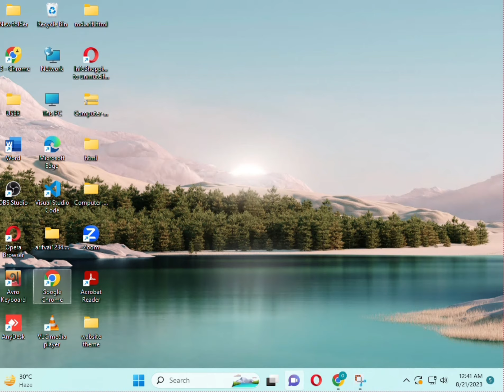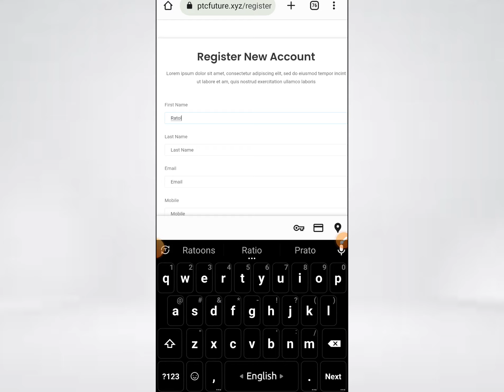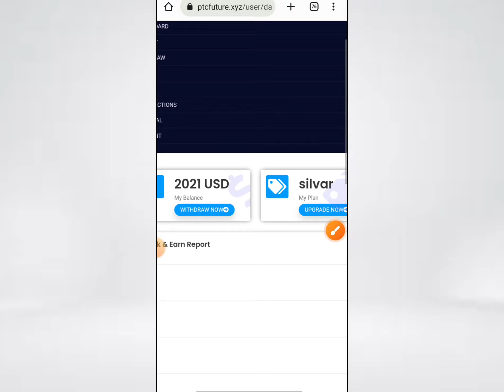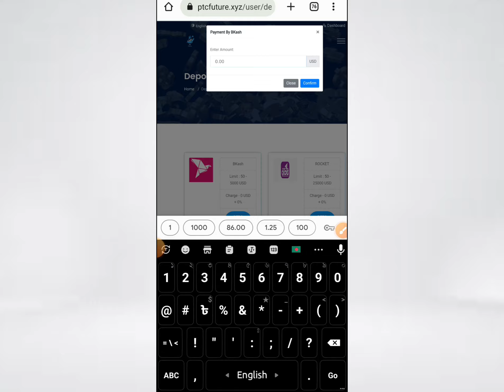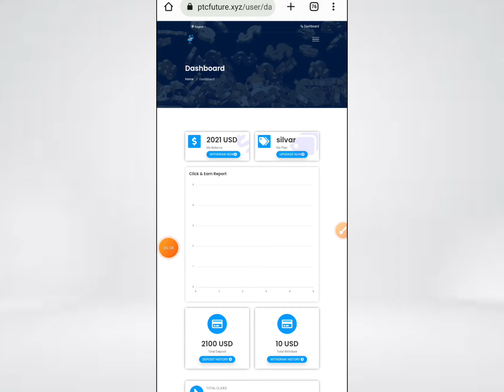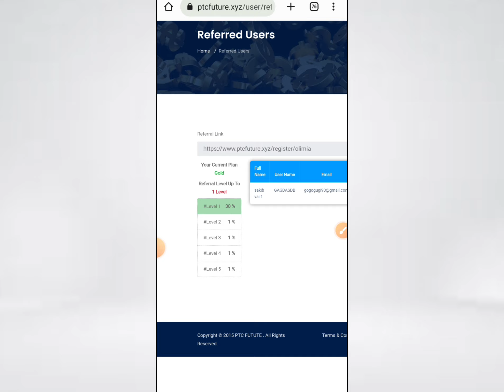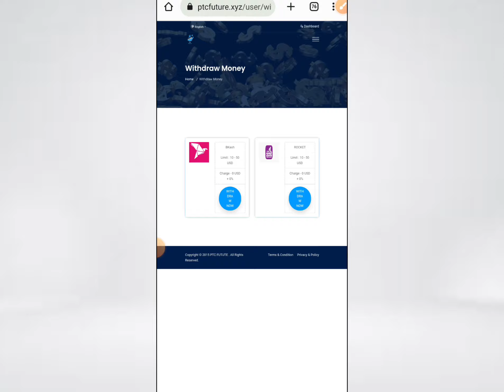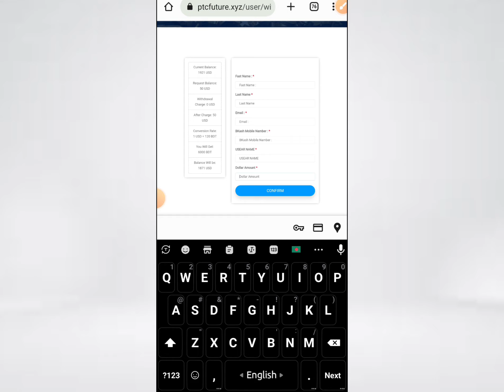How to create ptc future account! Ptc future account create bangla tutorial 2023